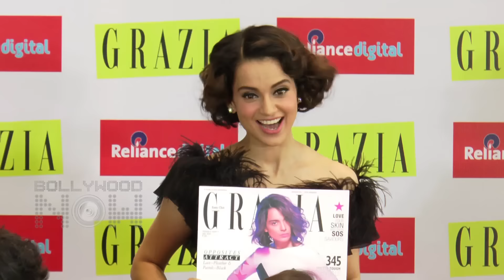Kangana Ranaut's Awkward Hrithik Roshan Moment On Stage!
Grazia Magazine Launch: Actress Kangana Ranaut smartly AVOIDS a SCANDALOUS Question on her legal battle with Hrithik Roshan. Watch it right here.